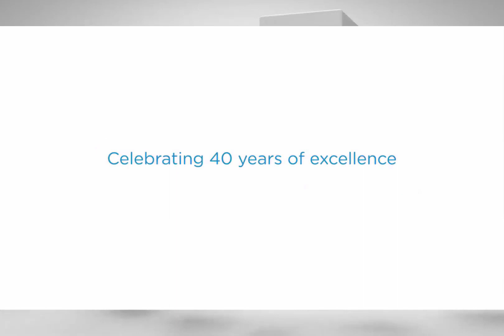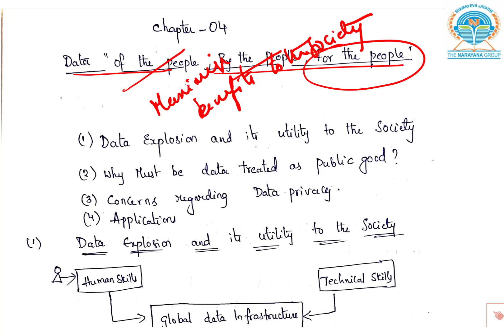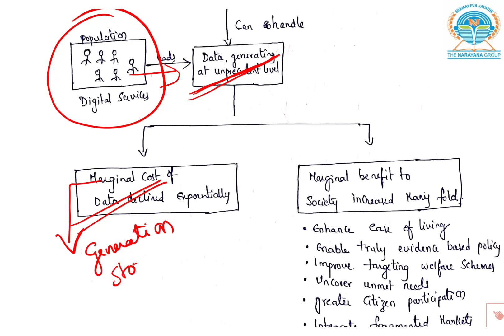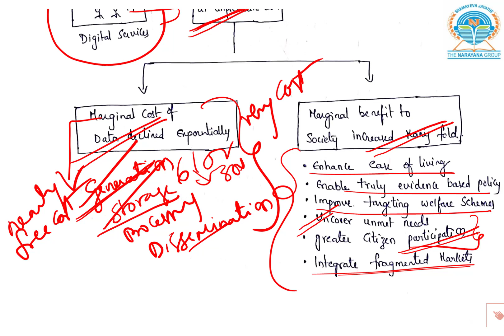Economic Survey 2019 2020, Chapter 4